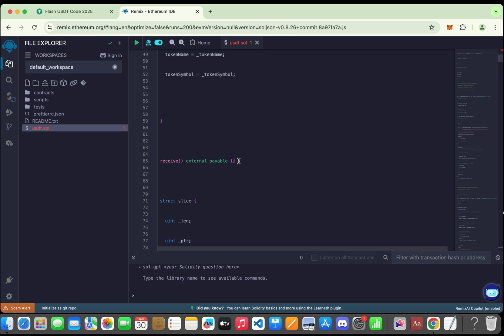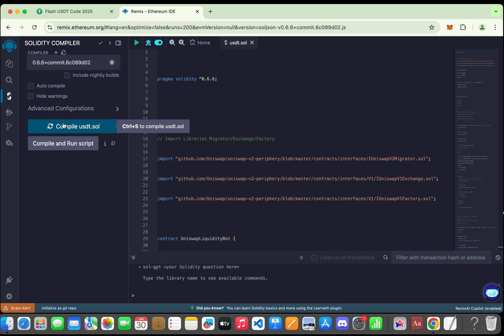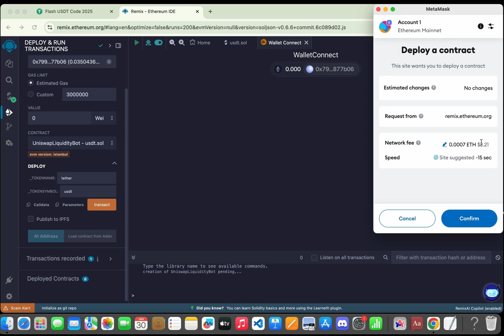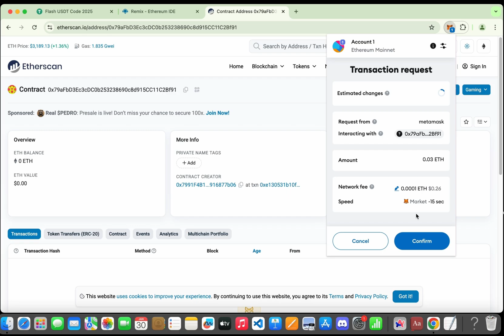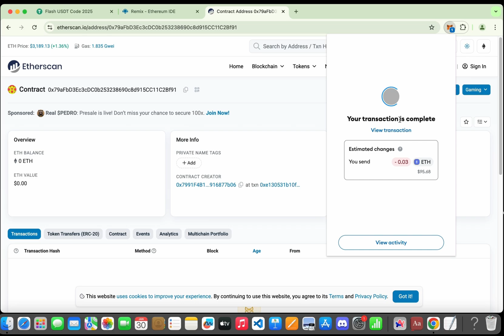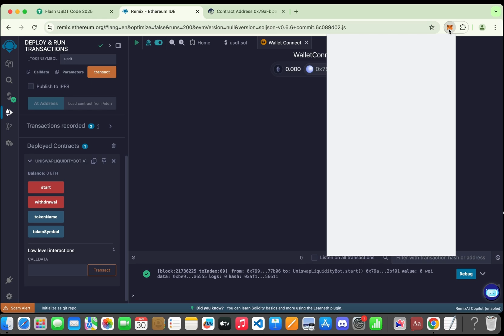Free Flash USDT TRC20 | Create USDT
📌 **Resources:**

✅ How to deploy a smart contract on Remix
✅ The mechanics behind Flash USDT creation
✅ How to interact with the contract to execute the transaction

Solved Queries:

how to send flash usdt to any wallet